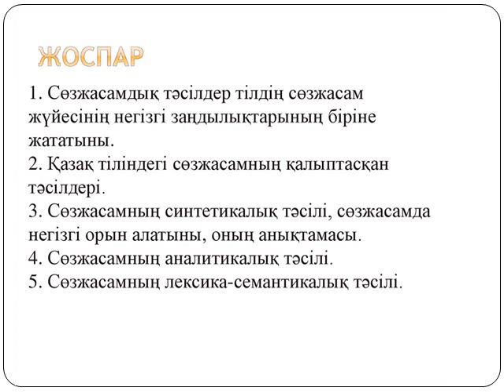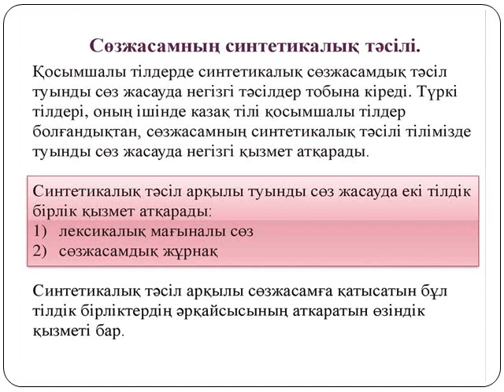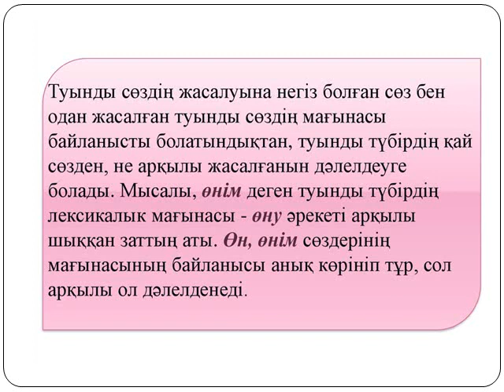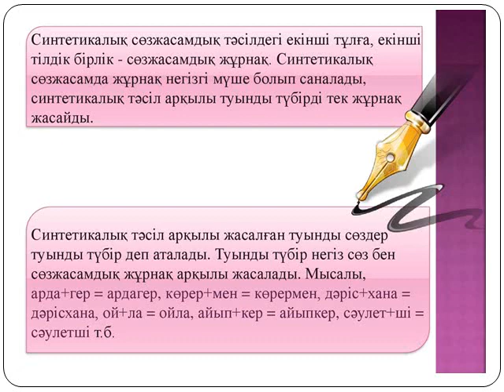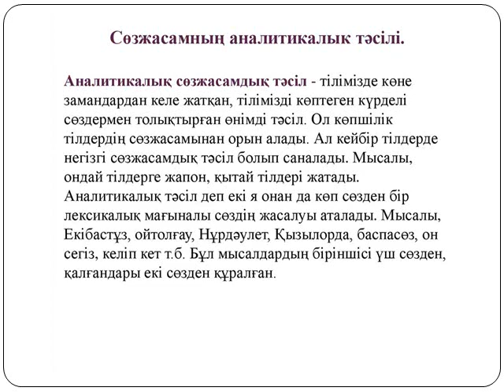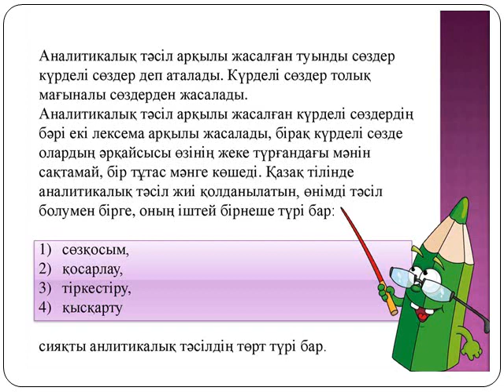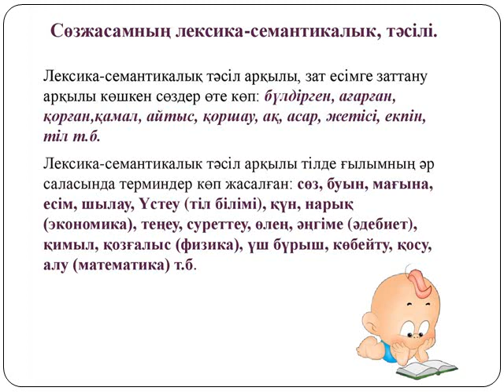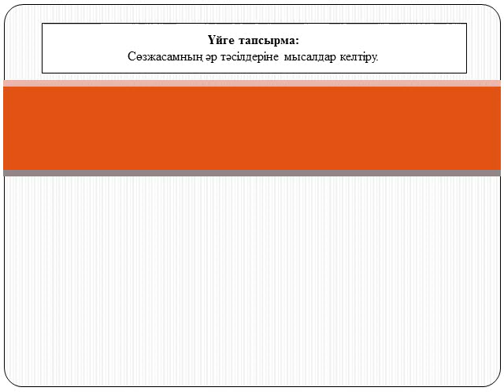Бастауыш мектептегі ана тілі: Сөзжасамдық тәсілдер